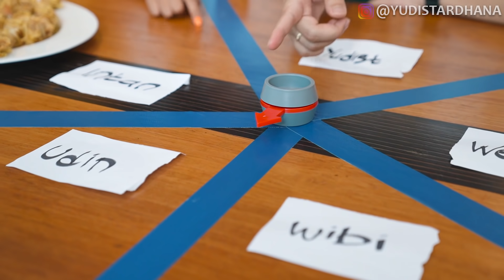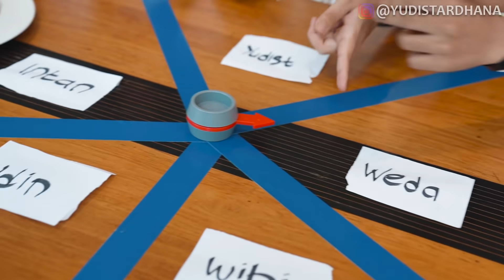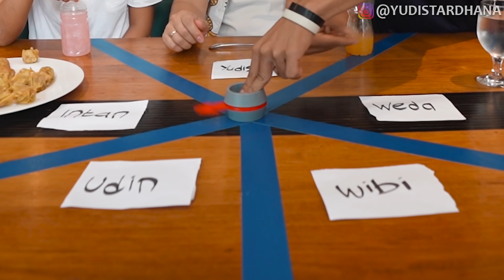MAKAN TERUS SAMPAI KEMBUNG!!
Aku bagikan THR  uang tunai 1 Juta rupiah untuk 4 orang, caranya gampang banget, subscribe channel ini, tulis komen sesuai isi video ini, komen boleh sebanyak-banyaknya, cantumkan juga nama instagram kalian, lalu follow instagram aku @YudistArdhana, pemenang akan di hubungi langsung oleh saya sendiri besok! Buat pemenang yang sudah pernah terpilih tidak akan kami pilih lagi.. Hati2 penipuan...